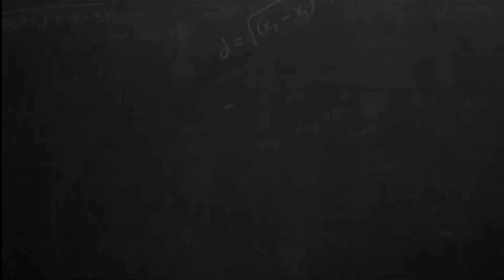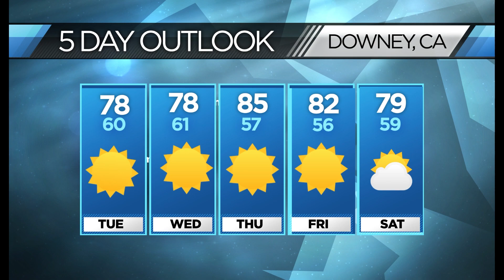Oct 11th Announcements